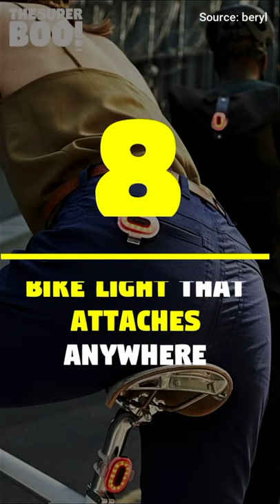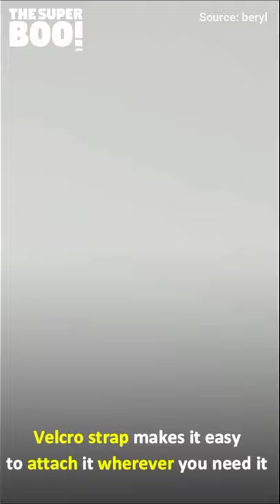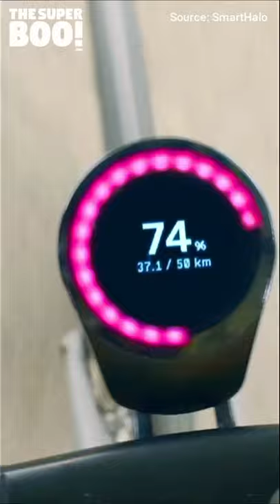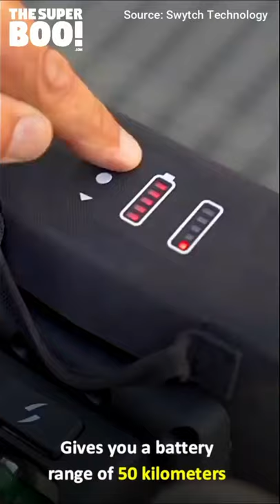top-10 cycling tech gadgets with amazing features must buy |available on Amazon😱😱😱